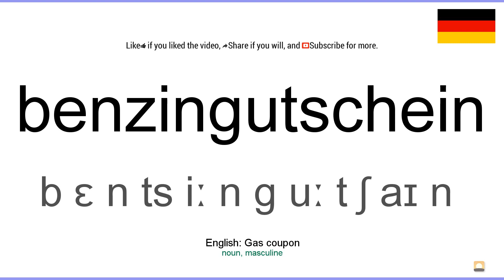How to pronounce: Benzingutschein (German)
How to pronounce benzingutschein in german
Wie benzingutschein ausgesprochen Deutsch
Die deutsch aussprache von dem wort benzingutschein.
Cómo pronunciar benzingutschein en aleman
Comment prononcer benzingutschein en allemand
Come pronunciare benzingutschein in tedesco